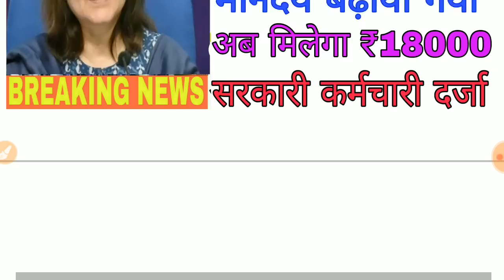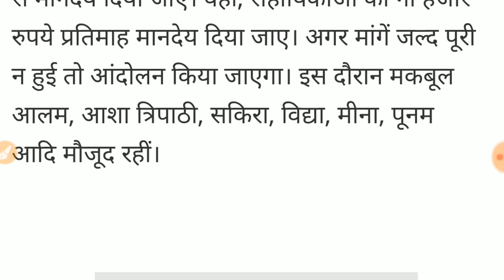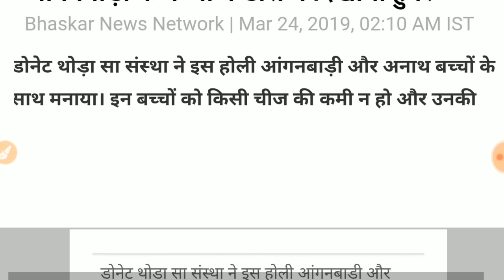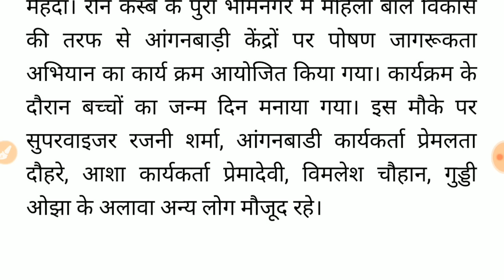आंगनबाड़ी आशा का मानदेय 18000 बढ़ा// सभी राज्यों की खबरें// सरकार द्वारा की गई नई घोषणाएं